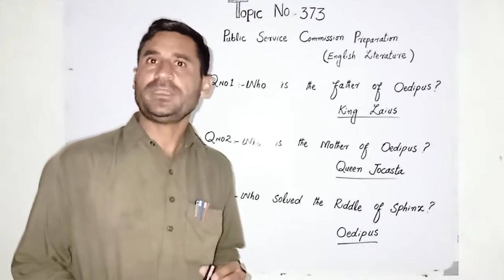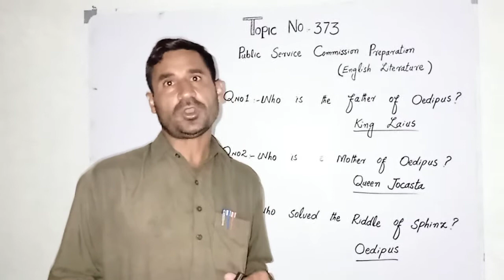Public Service Commission Preparation English Literature topic no 373